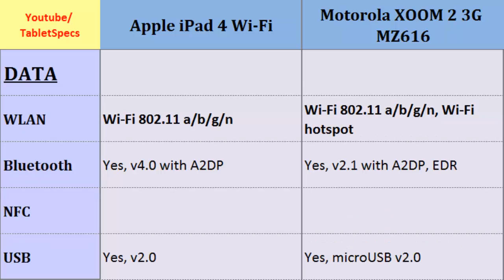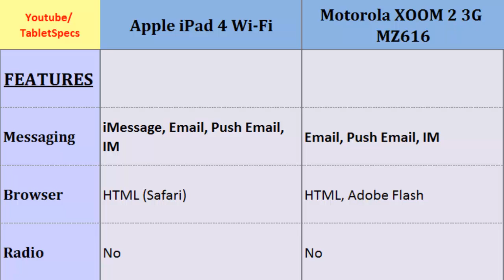Apple iPad 4 Wi-Fi Vs Motorola XOOM 2 3G MZ616, compare specs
Apple iPad 4 Wi-Fi Vs Motorola XOOM 2 3G MZ616, compare specs : iPad 4 Wi-Fi versus XOOM 2 3G MZ616, Specifications Comparison: Dual-core, 1 GHz Cortex-A9, 1536 x 2048 pixels, 9.7 inches, Dual-core, 1.2 GHz Cortex-A9, 800 x 1280 pixels, 10.1 inches, LTE, Screen Size, Protection, Data, 4G, Talk time ... Dont forget to Subcribe